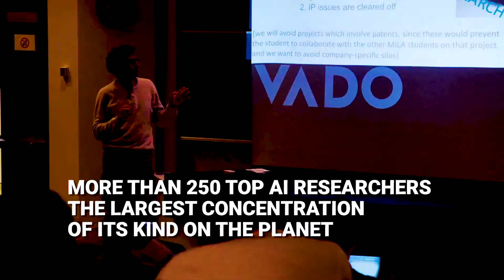ai st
off line